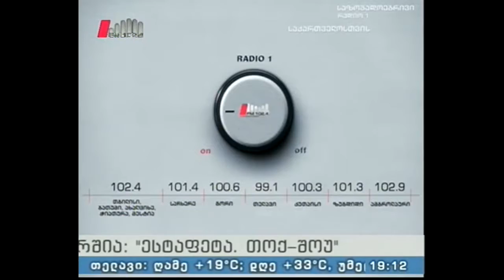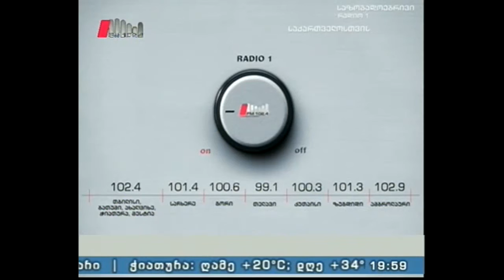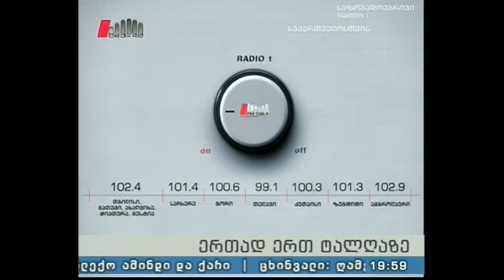"ესტაფეტა" 15.07.16 საფეხბურთო სამყაროს სიახლეები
სტუმარი: ლაშა თაბაგარი - ჟურნალისტი.